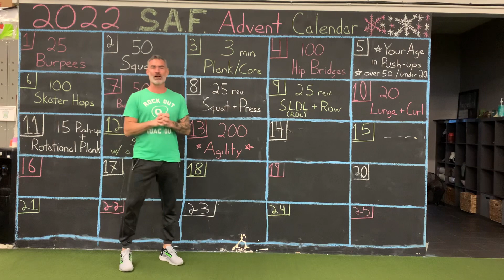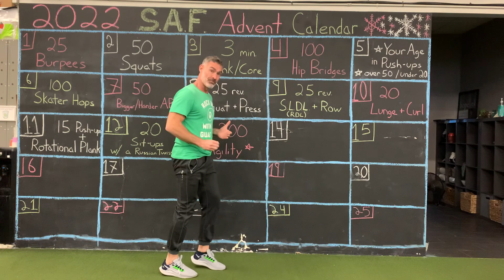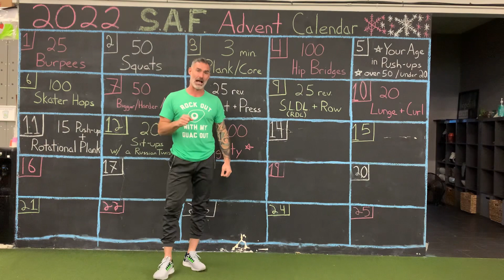2022 S.A.F. Advent Calendar 12/13